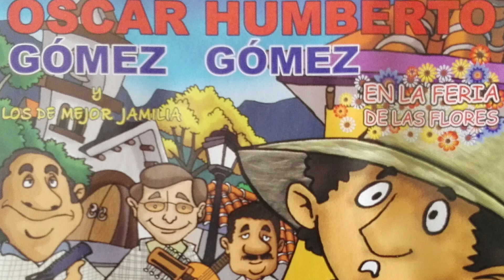Oscar Humberto Gomez Gomez - Tiple Silente, Tiple Sonoro